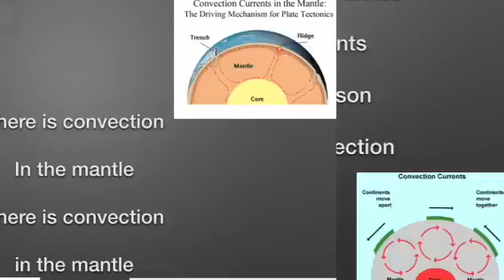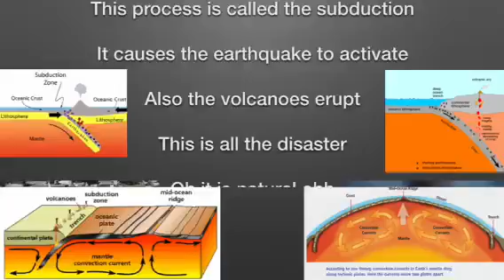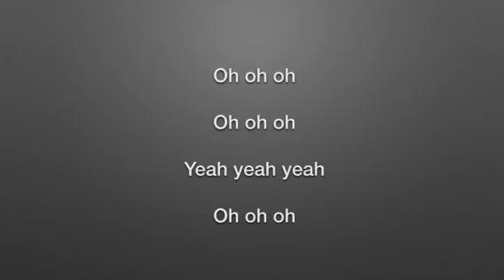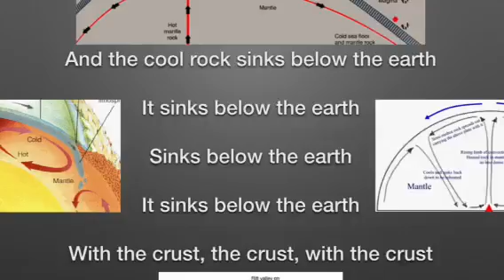Plate Tectonic Theory Song (Maps - Maroon 5)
This jingle is about the plate tectonic theory in the tune of Maps by Maroon 5.

Ella Bacasmas
Alaine Dypua
Karisa Gepulla
Jonathan How
Janine So
Nicole Tang
Jed Valencia
Jackie Yu